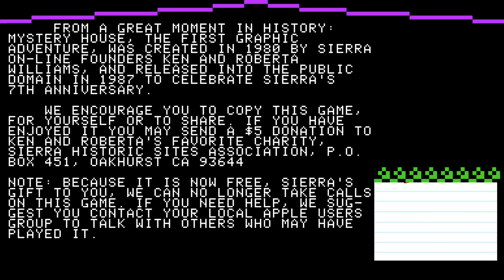Let's Stream Mystery House #1 - Alone in the Dark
Mystery House, by Roberta and Ken Williams, published in 1980, is acclaimed as the first graphic adventure game. You enter commands via a text parser and move through a series of rooms which are illustrated on screen. You need to interpret the visual information you're presented with, as well as the text descriptions, to solve puzzles.

I went in stealthy because this was my first time streaming and, although there are a few technical issues to address for the future (and the fact that no-one knew I was live), I had a great time and I think my set up will work well for this type of game. You'll see as you watch: I've got the game window, a "notepad" to draw and write on as I go and space for on-screen chat.

So all I need for next time are some chums to join me for a chill play-and-draw and hopefully we can get out of this murder house situation together.

There are various ways you can find out when I'll be live: I'll post a comment in the Discussion page of this Youtube channel I'll tweet about it and the easiest way will probably be to follow me on Twitch, to get a notification.